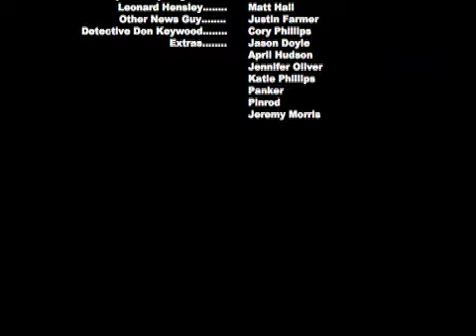Sledgehammer: The Movie The Mini-Series Episode 10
Sledgehammer The Final Episode "...and thats how it happened." Joe and Wang face off with Bud Fungly, Detective Don Keywood suspects the Pizza Man.